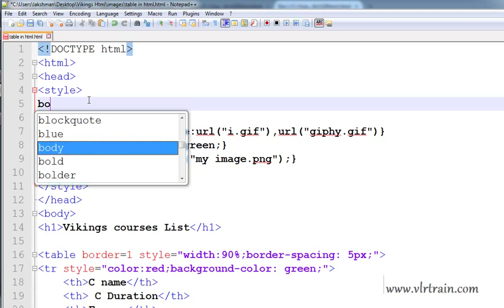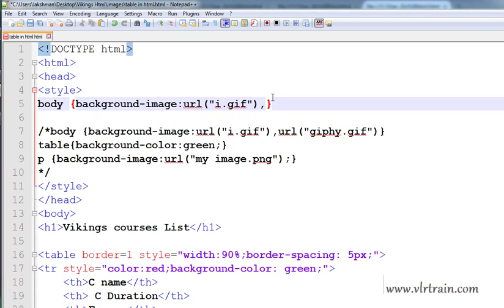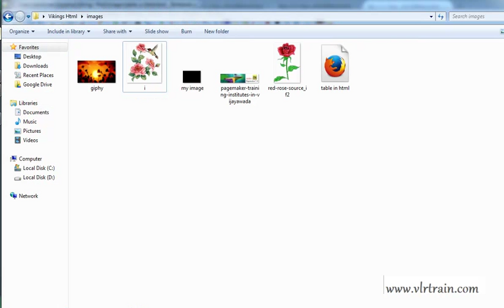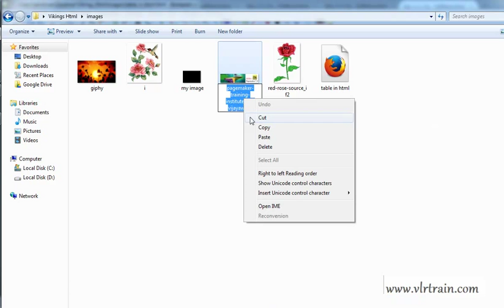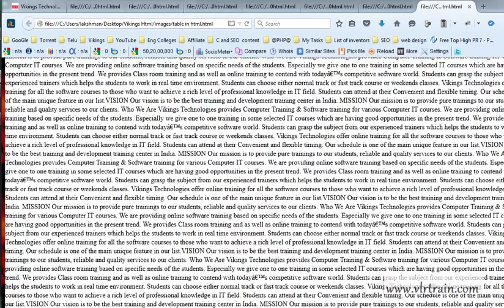Background Image Property -- Telugu 21-vlr training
For Telugu

For English

CSS background-image property
 Background image property
Background Image CSS Properties: Repeat, Size, Position
Backgrounds: Size and Position | CSS Basics
Background Properties | CSS Foundations
Full Page Background Images with CSS
How Background Image Properties
an understanding of its image properties in ...
Library of Background Images and Background Textures .
Add a Tiling Background Image to the Body of a Skin
Background Image Mixin | Modular CSS with Sass ...
Backgrounds from the Course CSS Fundamentals
Squarespace Banner & Background Images - YouTube
How to set a background image for a JFrame using Jlabel ..
Using A Fixed Background Image In A Skin - Build Your ...
How to Set Image Background in HTML Table - YouTube

KeyWords.
htmlcsstelugu,htmlcssenglish,telugu,english,cs
s,html,html5,css3,training,hc58371,videos,how
to,learn,
Learn HTML online
Learn HTML5 online
How to Learn HTML5
How to Learn HTML
HTML Training videos in Telugu
HTML Training in Telugu
Telugu HTML Training videos
Telugu Training videos
Youtube videos for HTML
Telugu Web-Design Training videos
Web-Design in Telugu
HTML Training videos in English
HTML Training in English
English HTML Training videos
English Training videos
English Web-Design Training videos
Web-Design in English
Learn CSS online
Learn CSS3 online
How to Learn CSS3
How to Learn CSS
CSS Training videos in English
CSS Training in English
English CSS Training videos
Youtube videos for CSS
CSS Training videos in Telugu
CSS Training in Telugu
Telugu CSS Training videos _